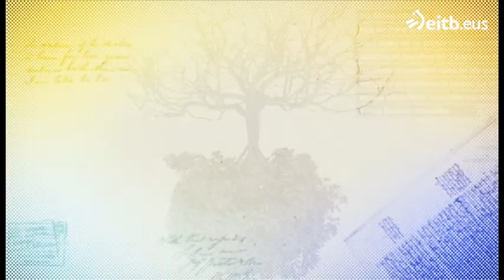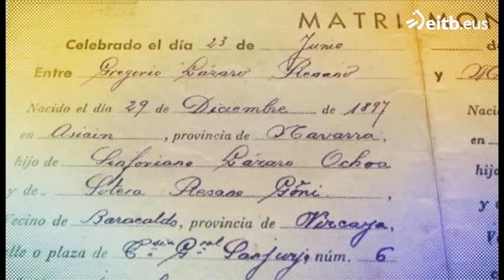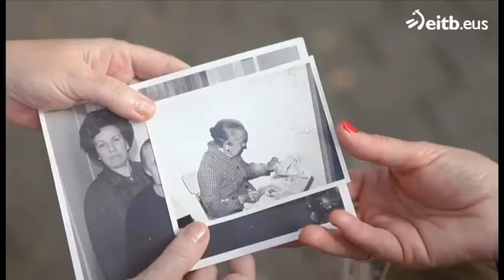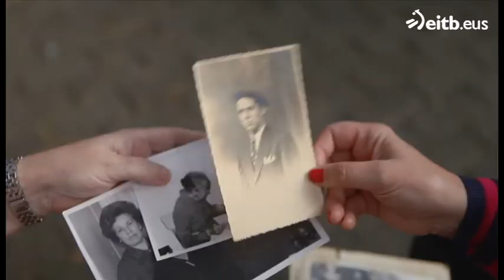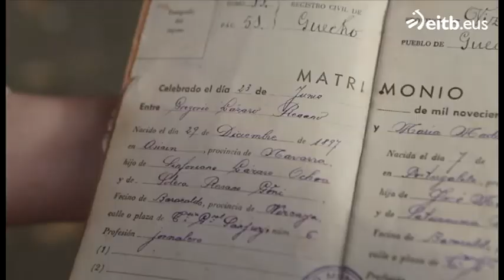Barakaldo, hierro y carácter: allí se crió Javier Clemente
Javier Clemente vivió durante 8 años en la calle Arrandi de Barakaldo. Hemos estado con Begoña, su hermana, para conocer un poco mejor al entrenador de fútbol.